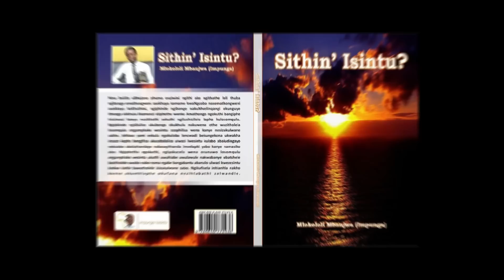UKUSUSA AMATHUNZI AMABI NOKUGEZA IDLOZI - RIP Sbhozabhoza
Kubalulekile ukususa amathunzi amabi kuwe uma ungumuntu uphinde ugeze idlizi